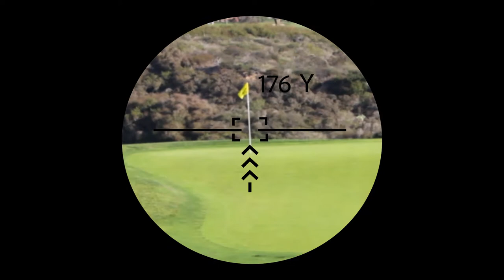The Best Rangefinder for Functionality and Affordability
TruSightz by Pinsightz is an extremely functional, yet surprisingly affordable Rangefinder for a variety of uses, including golf, hunting, racing, and more.
Here is the latest promotional video that we produced for this product here at StageCamoProductions